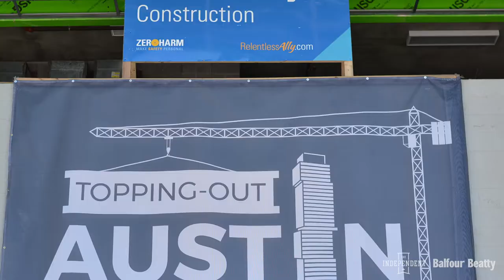The Independent Topping Off- Aerial Drone Perspective - A Balfour Beatty Project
Austin, Texas' new tallest building just had its topping off ceremony. We were there to capture it from the air.